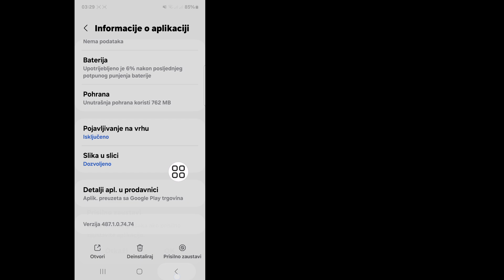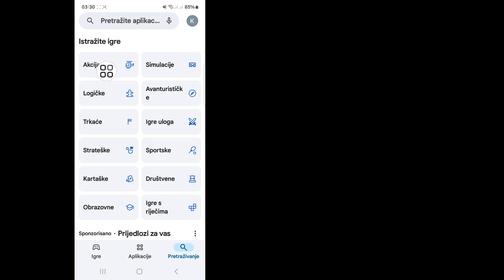Kako popraviti napomene na Facebook profilu koje ne prikazuju problem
Android School

Kako popraviti napomene na Facebook profilu koje ne prikazuju problem ||  Omogućite beleške o Facebook profilu

 Ovdje u ovom videu ću vam pokazati kako da riješite problem upravljanja ekranskom tastaturom. Nastavite da gledate video do kraja, to je vrlo jednostavna i laka metoda. Ovaj video je za vas. Pogledajte cijeli video bez preskakanja inače nećete razumjeti kako treba  .

 Omogućite bilješke o Facebook profilu,
 Kako riješiti problem sa Facebook ekranom?
 Kako povratiti Facebook bilješke?,
 Kako da popravim da se moj Facebook profil ne pojavljuje,
 facebook ne radi,
 rješavanje problema sa facebook računom,
 zašto moje blokiranje ne radi na fejsu,
 kako prijaviti problem na facebooku,
 facebook zaboravljena lozinka ne radi,
 kako da popravim bilješke na facebook profilu ne prikazuju problem,
 kako popraviti da se beleške na facebook profilu ne prikazuju,

 Ako vam je ovaj video bio koristan, pretplatite se na moj kanal.
 Ako imate bilo kakve zahtjeve za tutorial,
 Javite mi u komentarima!  Uradiću to za vas u roku od 1 dana.